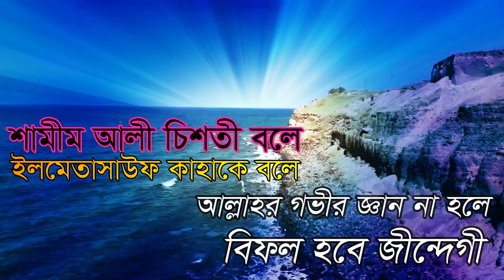মানুষের সভাব দোষে পশুতে জনম নেয় , manoser sovab dose posote